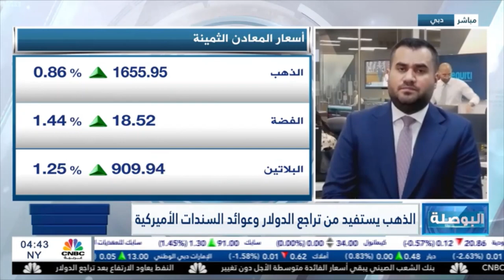التحليل اليومي للأسواق العالمية 17 أكتوبر 2022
يتحرك الجنيه الإسترليني بإيجابية منذ الإعلان عن خطة مالية جديدة، هل سوف تنجح [إنعاش الاقتصاد من جديد؟
بيانات التضخم زادت تفاؤل الأسواق برفع أسعار الفائدة بنحو 75 نقطة أساس، والدولار الأمريكي يستقر عند أعلى مستوياته منذ 20 سنة.
وبما يخص المعادن، لايزال المعدن الثمين يتحرك دون مستوى 1700 دولار لأونصة، رغم البيانات الاقتصادية السلبية، ألى أي مدى سيستمر الذهب بالتراجع؟